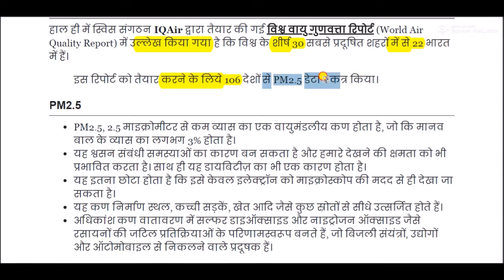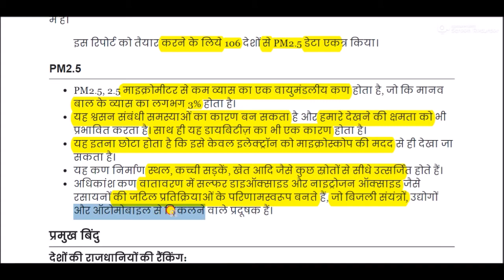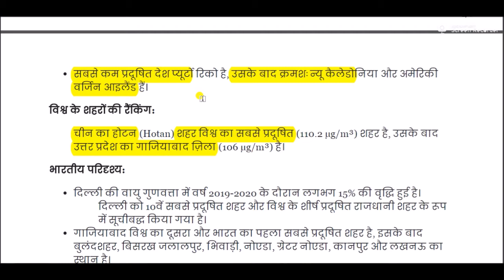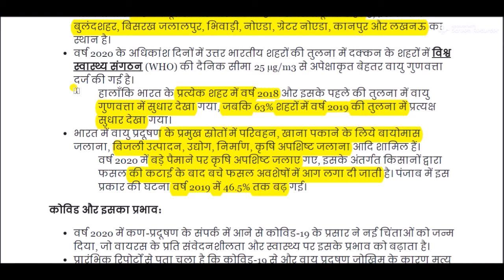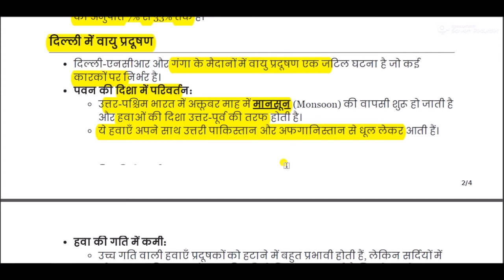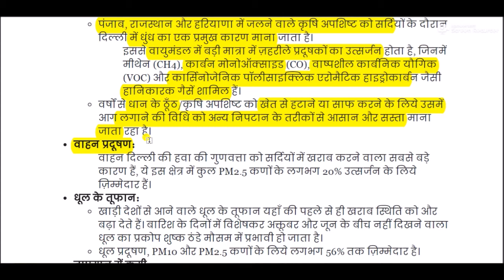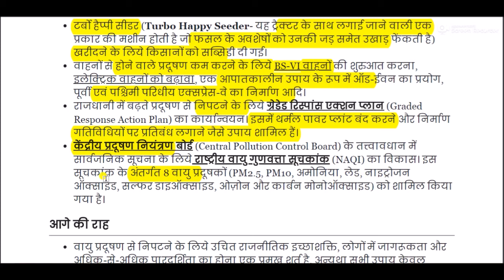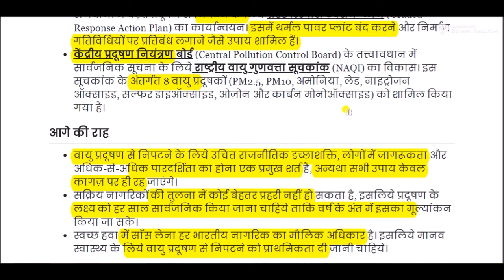World Air Quality Report 2020 || Delhi most polluted capital city in world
World Air Quality Report for All Competitive Exams like SSC, Railway, IB, Bank, UPSC, BPSC, MPSC, PCS, etc.